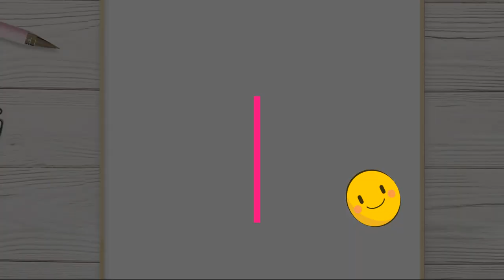Cute pets video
Wellcome! This video contains the most interesting video cuts about animals. Enjoy funny moments for the whole family.

Произведение «Cute pets video» созданное автором по имени ak8356635, публикуется на условиях лицензии Creative Commons «Attribution» («Атрибуция») 4.0 Всемирная.

1)Patrick Patrikios-  Apolllo
2)The Whole Other-  Barnyard Surprise
3)Francis Preve- Classique
4)Rondo Brothers  -Mr. Tea
5)Otis McDonald- Stuff
6)Riot  -Safety Net
7)Freedom Trail Studio -Yard Of Pans

Pictures:
1)Photo by Dominika Roseclay from Pexels
2)Photo by Chevanon Photography from Pexels
3)Photo by Pixabay from Pexels
4)Photo by Ilargian Faus from Pexels